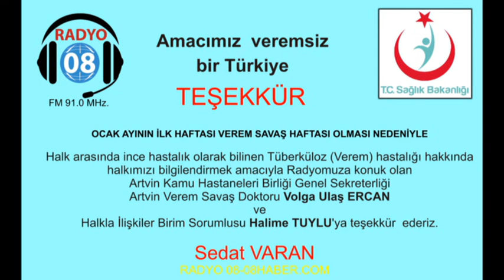veremsavashaftasi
ARTVİN KAMU HASTANELERİ BİRLİĞİ VEREM SAVAŞ BİRİMİ TARAFINDAN DÜZENLENEN RADYO PROGRAMI
VEREM SAVAŞ EĞİTİM VE PROGPAGANDA HAFTASINDA RADYO08 DİNLEYİCİLERİ BİLGİLENDİRİLDİ.